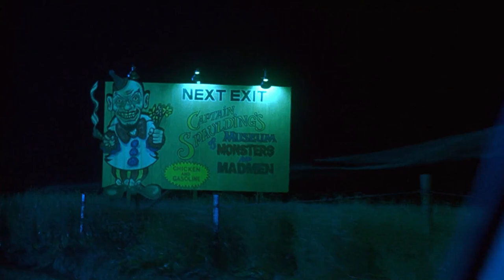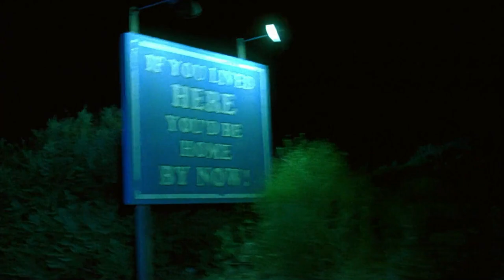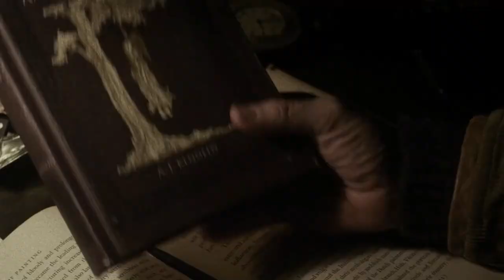8 Extremely Brutal But Brilliant Rob Zombie Movies - Explored - Maestro Of Sick And Twisted Cinema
There are some widely varying opinions regarding Rob Zombie and his unique brand of movies. Some people see him as a skilled director who has his own distinct style, while others believe that Rob Zombie relies a lot on the shock value to entertain viewers. We are more inclined to the former opinion, and it must be said that there is something very special about his narratives that mingle extreme gore with the storytelling. His unique blend of psychopathic characters and disturbing imagery only make the movies more entertaining. Yes, there is no denying the fact that he thrives on the shocking moments, but we aren’t complaining!
When his first movie was released in 2003, it was the first time that people realized that this talented musician could also use his theatrics on the big screen. His brief career as a filmmaker gifted us with eight unforgettable gems, and he is certainly one of the most iconic horror directors of the 21st century. Even in the early days of his musical career, his interest in horror movies was obvious. He named his band, ‘White Zombie’, after a classic horror flick from the 30s. His music always had the influence of horror B-movies and gory sci-fi dramas, and it is no surprise that he brought in a unique background score for his directorial ventures as well. In this video, we have assembled all of his twisted and disturbing movies, and this is where we warn the squeamish to look away!